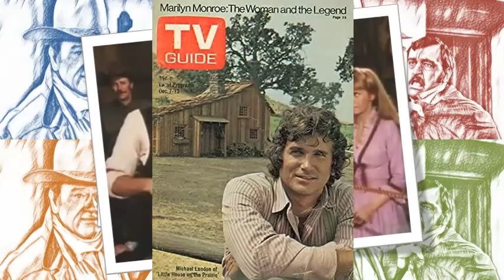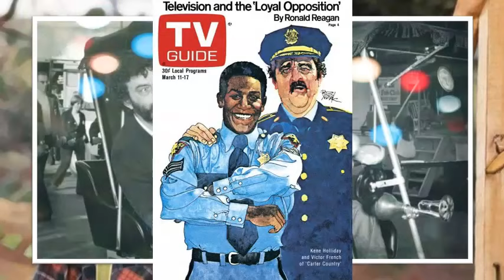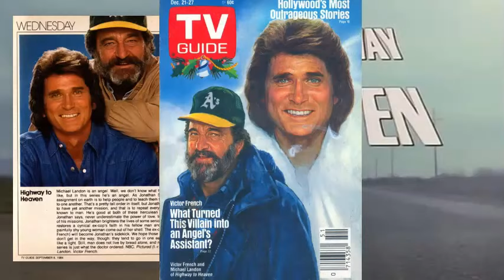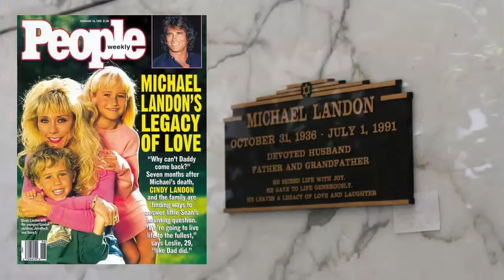The Story Behind the Inspiring Friendship of Michael Landon and Victor French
What began as a gutsy casting decision on the classic TV series, "Little House on the Prairie" ended up solidifying a lifelong friendship between Michael Landon and Victor French.  The relationship between these two wonderful and talented actors is truly an inspiring one and definitely worth remembering.